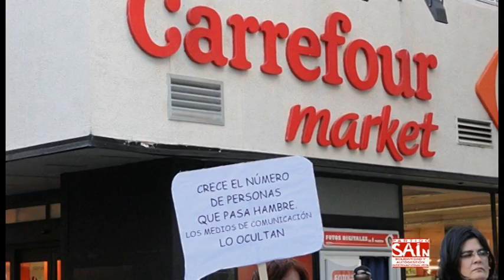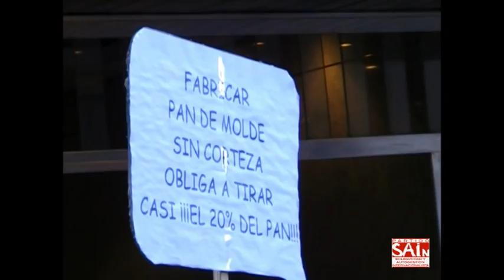Despilfarro de alimentos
El pasado 15 de junio se celebró una concentración contra el despilfarro de alimentos junto al Carrefour de la calle Santiago de Valladolid, denunciando que en la UE se destruyen 89 millones de toneladas de comida al año y que las multinacionales de la distribución junto con los gobiernos imponen normas de calidad irracionales que obligan a los productores a desechar buena parte de su producción. Junto a esta denuncia se presentaron unas exigencias políticas que comienzan por poner la lucha contra el hambre en primer lugar del quehacer político, iniciar campañas de opinión pública contra el despilfarro de alimentos y obligar a las multinacionales de la distribución a informar de la cantidad de comida que arrojan a la basura y a reducirla.